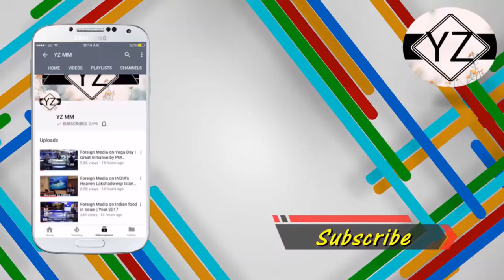Foreign Media on Tomatoes are so Expensive in INDIA | Latest Video | Year 2017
Foreign Media on Tomatoes are so Expensive in INDIA | Latest Video